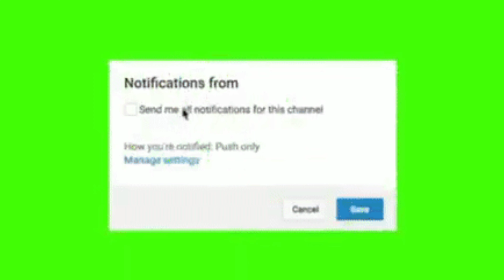Drawing Boboiboy Glacier (menggambar boboiboy glacier)